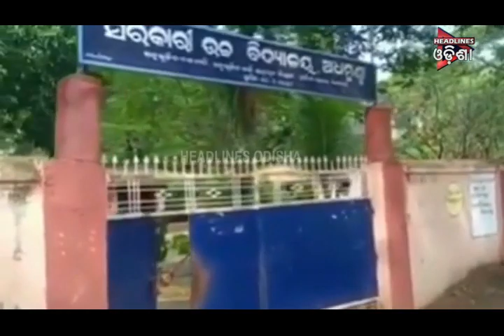ODISHA PRIME _SEG_1...22/07/2019